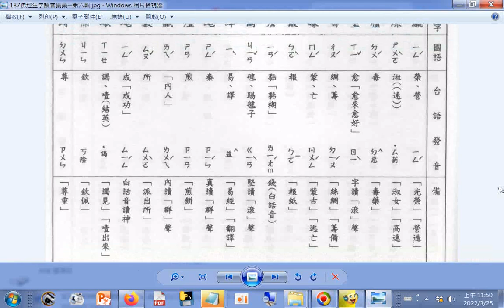查台語、閩南語讀音_19畫...b#瀛 爍 牘 璽 疇 矇 簸(ㄅㄛˋ) 簷 繭 繹 繩 羶 羸 藪 蠅 蠍 襟 蹲 p.187b_佛經生字注音與註解(釋提仁主編